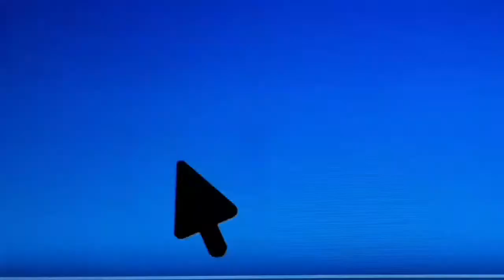MANILA BAY SUNSET/MANILA BAY WHITE SAND 2020(SUNSET PICTORIAL)🇵🇭PH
Hell all beautiful people🙋‍♀️💗
Welcome lahat sa ating channel;

Manila Bay Today 2020⛱🌅
Trending Balita sa Pilipinas.

About;
Hi Am Bella from Philippines🇵🇭
speak English Filipino.

Married to Scottish British Australian🇦🇺

Channel;Goals to Help in different Way🌏

Social Media;
Fb Pages;
Heart of Filipina

Channel;
Life Style/Living/Fashion/Makeup Tutorial/Benefits/Tips &More💗.